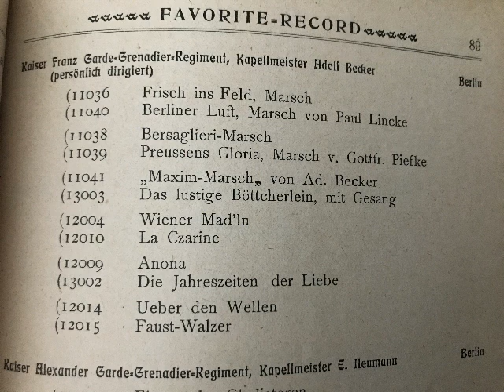Kaiser Franz Garde-Grenadier-Regiment Berlin, Bersaglieri-Marsch, 1905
Musikkapelle Kaiser Franz Garde-Grenadier-Regiment Berlin, Dirigent: Adolf Becker. Bersaglieri-Marsch von Richard Eilenberg (op. 99). Aufnahme der Firma Favorite-Record aus dem Jahr 1905, erschienen auf einer doppelseitigen18cm-Platte. Im Katalog von 1907 war die Platte noch aufgeführt, siehe Abbildung. Eine Schellackplatte aus dem Schallarchiv des Radiomuseum Hardthausen.